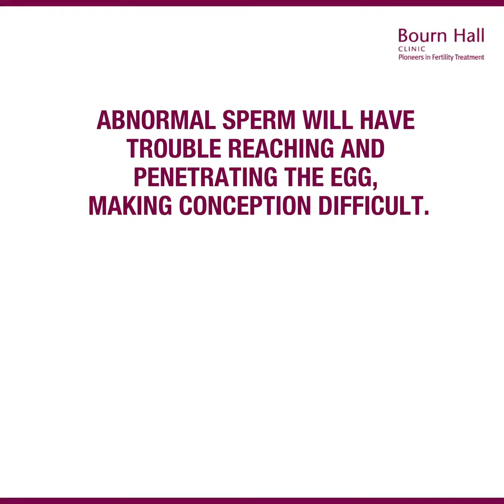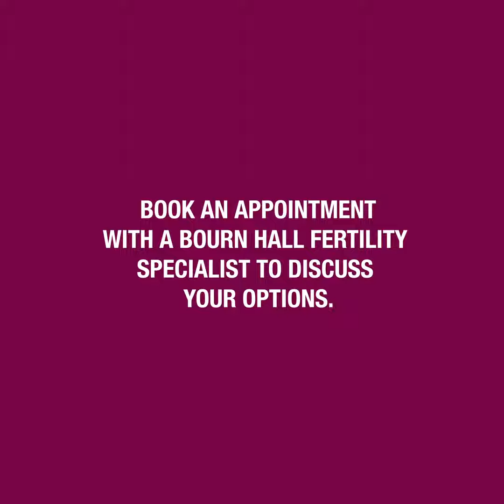WHAT IS SEMEN ANALYSIS?